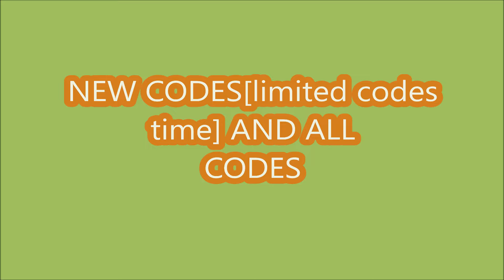*NEW CODES MARCH 28, 2024* [LIMITED CODES TIME] Dance for UGC ROBLOX